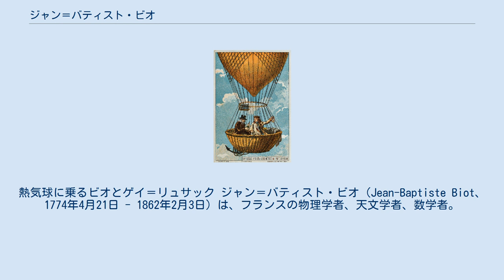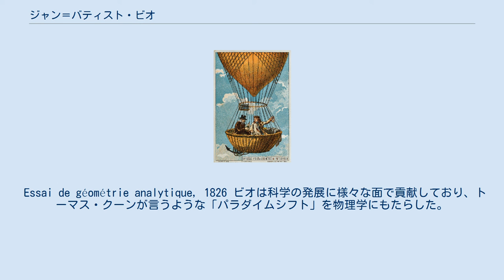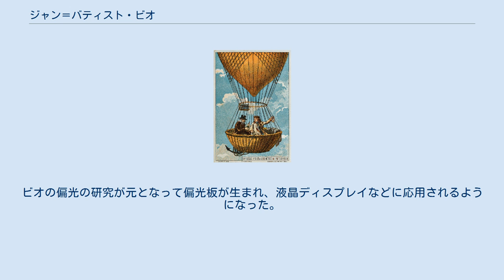ジャン＝バティスト・ビオ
熱気球に乗るビオとゲイ＝リュサック ジャン＝バティスト・ビオ（Jean-Baptiste Biot、1774年4月21日 - 1862年2月3日）は、フランスの物理学者、天文学者、数学者。
1800年代の初めに電流と磁場の関係を研究し、ビオ・サバールの法則に名前が残っている。
隕石の研究、熱気球による飛行、偏光の研究等でも知られている。
 パリ生まれ。
パリの名門高校であるリセ・ルイ＝ル＝グランを卒業後、1794年にフランス国立土木学校に入学。
一時期は大砲を研究していた。
その後オワーズ県ボーヴェの工芸学校（1797年）やエコール・ポリテクニーク（理工科学校）などの教員を務めた後、1801年に29歳でコレージュ・ド・フランスの教授に就任した。
さらに1803年には科学アカデミーの会員に選出された。
同年、1人息子が誕生。
 1804年、ジョセフ・ルイ・ゲイ＝リュサックと熱気球にのって5000mまで上昇し大気圧の研究を行った。
 1806年にピエール＝シモン・ラプラスの指導によりフランソワ・アラゴとともに子午線弧長の測量（これに基づいてメートルの正確な長さを規定する目的があり、ジャン＝バティスト・ジョゼフ・ドランブルによって始められたが、ピエール・メシャンの死で中断していた）を完成する任務を与えられ、アラゴと共にパリを発ちスペインで作業を開始した（ビオは途中で帰りアラゴだけが作業を続けた）。
 この他に雲母の研究も行い、黒雲母(biotite)に命名された。
月のクレーターにも命名されている。
 ビオはレジオンドヌール勲章の一員でもあり、1814年にシュヴァリエ、1849年にはコマンドゥールに選ばれた。
1816年にはスウェーデン王立科学アカデミーの外国人会員に選ばれた。
1815年に王立協会の外国人会員に選ばれ、1840年には同会からランフォード・メダルを授与された。
 1862年、パリで死去。
 Essai de géométrie analytique, 1826 ビオは科学の発展に様々な面で貢献しており、トーマス・クーンが言うような「パラダイムシフト」を物理学にもたらした。
その影響は光学、電磁気学、天文学等に及んでいる。
電磁気学におけるビオ・サバールの法則は、1820年のビオとフェリックス・サヴァールの研究に因んで名付けられた。
彼らの実験は電気と磁気の関係を示すもので、長い導線を垂直に垂らし、そこから水平に離れた位置に方位磁針を置くと、導線に電流を流したときに方位磁針が振れることを確認したものである。
 1803年、ビオは科学アカデミーの要請でフランスのレーグルに落ちたレーグル隕石の調査に赴き、約3000個の隕石の破片を回収した。
彼は、それらの石が宇宙起源のものだと結論付けた。
その報告書の中でビオはエルンスト・クラドニが1794年に発表した隕石宇宙起源説を支持するとしていた。
ビオのレーグル隕石の調査以前、地球上の岩の中に宇宙起源のものがあると信じていた人は殆どいなかった。
空で火の玉が飛んでいるのが目撃され、その後地上に変わった石が見つかったという話は時折伝えられていたが、単なるファンタジーとして退けられていた。
1794年、ドイツの物理学者エルンスト・クラドニがそうした岩が宇宙起源であるという説を本の形で発表した。
ビオがレーグルで岩を調査分析したことで、初めて空の火の玉が大気で燃え尽きずに落ちてきた流れ星だということが一般に受け入れられるようになった。
その後、隕石を分析することは太陽系の化学組成を正確に知る手段として研究されるようになった。
隕石の組成やそれが太陽系内で元々どういう軌道で飛んでいたのかという事から、天文学者らは太陽系の成り立ちを推測する手がかりを得た。
 1812年、ビオは光学に興味を持つようになり、特に偏光を研究するようになった。
1815年には偏光の研究で光学の発展に貢献している。
実験では有機物溶液に偏光を通すと右または左に旋光することを確認し、どちらに旋光するかは有機物の分子の形状に依存すると結論付けた。
ビオは光学異性体の可能性を唱え、後にルイ・パスツールが酒石酸塩の光学分割に成功したことにより証明された。
その際には、ビオはパス...